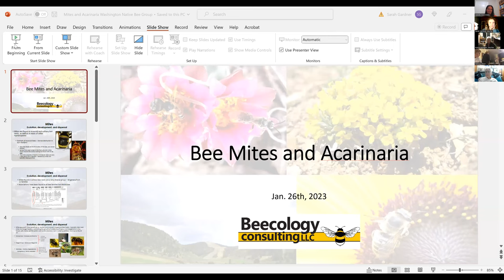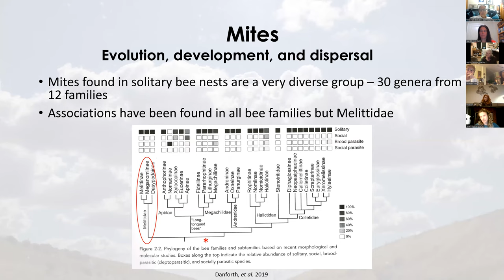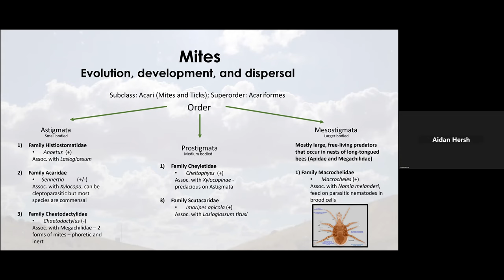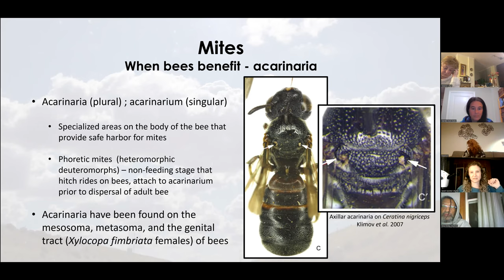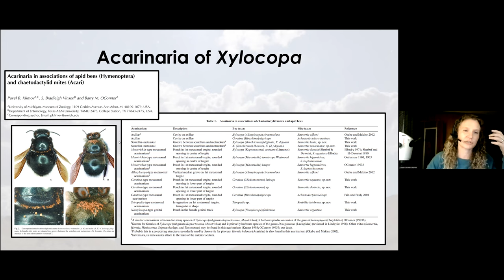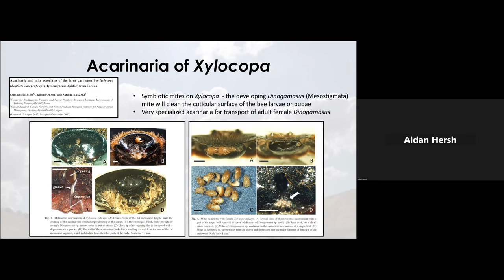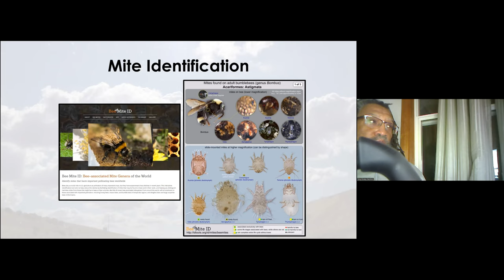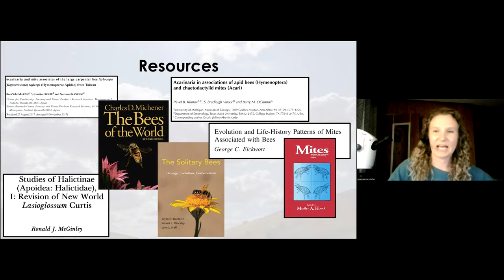Brood Cell Mutualists: Solitary Bees and Mites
Acarinaria are specialized anatomical structures found on a variety of bees and wasps that provide safe-harbor for beneficial mites. While these mite species provide advantageous services, other hitchhiking mites can be deleterious to the host. Sarah Gardner's presentation at the Jan 26, 2023 meeting of the Washington Native Bee Society examines the relationships between these mites and their hosts, with special attention paid to the associations seen in solitary native bee species.